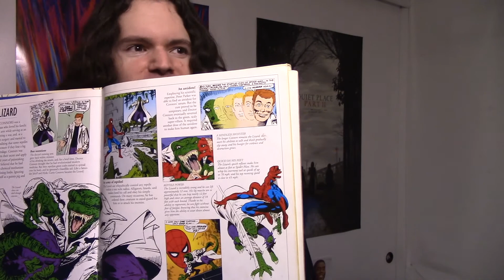Movie Review - The Amazing Spider-Man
We've been getting some exciting news about Tom Holland's next Spidey movie. So while I'm in the mood, I figured it's time to take on Andrew Garfield's romp as the webhead. Here are my thoughts on 2012's TheAmazingSpiderMan!